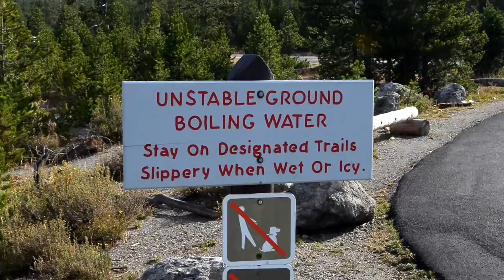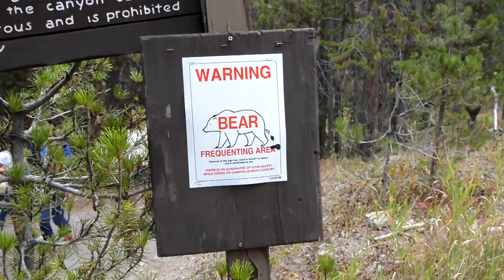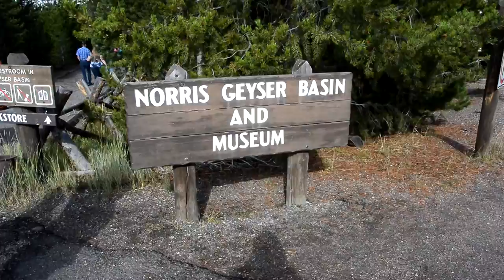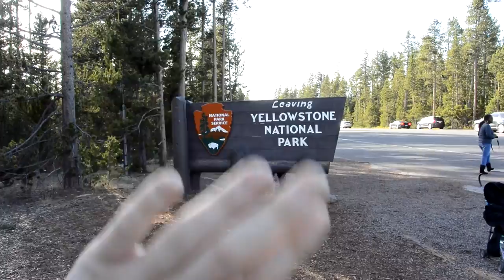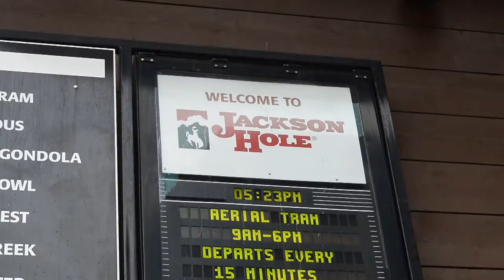PETTING BABY BEARS - Yellowstone National Park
Pieced all the footage from our Yellowstone vacation together and here it is! It was such a mess editing this, but I think it turned out pretty good. Enjoy!